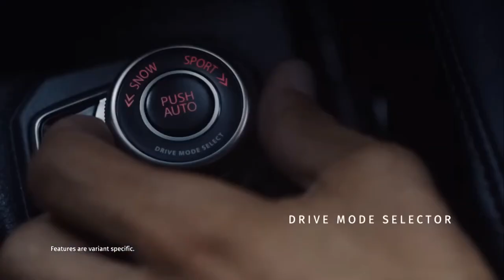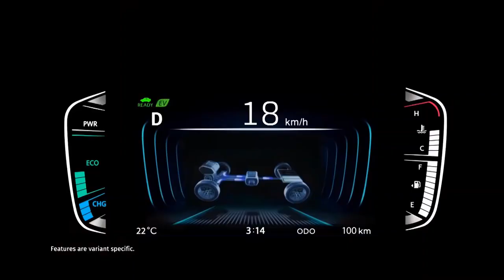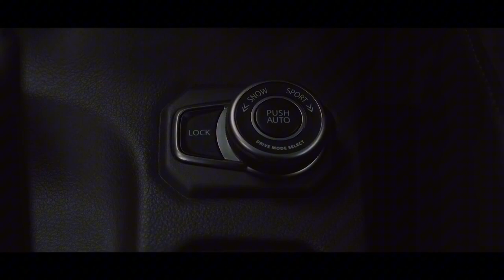2025 Maruti Grand Vitara Dominion Edition Launched! - More Style & Better Comfort, Same Cost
Maruti Suzuki has launched Grand Vitara Dominion Edition. It is a Diwali gift from Maruti Suzuki. Because customers will get much more features in a descent amount. Thats why it is a limited Edition. Maruti Grand Vitara Dominion Edition Price, Features, Variants, Safety Features, Engine Options, Engine Size, Engine Power Output, Transmission, Mileage, CNG Mileage, CNG Power Output, Top Speed, 0-100 kmh Speed timing, Design, Dimensions, Colour options, Boot Size, Boot Space, Ground Clearance, Tyre Size, Alloy Wheel Size, Rivals, Fuel Tank Size, CNG Tank Size, Interior, Exterior, Cabin, Front Profile, Rear Profile, Side Profile, Bharat NCAP Safety Rating, Global NCAP Safety Rating, and much more in the video.